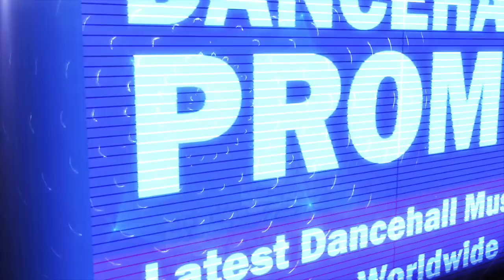Bencil Clickstar - Sweet Kill (Various Artist Diss)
Bad Chargie Riddim 2017.